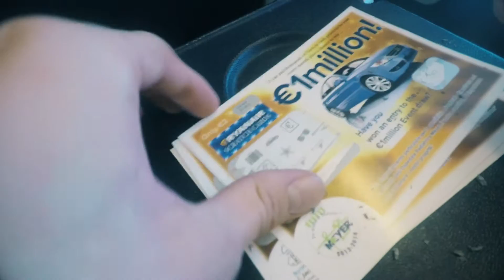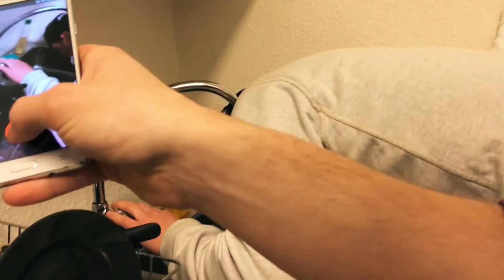STOCKHOLM - ZWEEDSE VISJES CHALLENGE (echt super vieze vis, ma echt he!) | Vlog #010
In deze vlog ontdek je met ons mee Stockholm en haar specialiteiten